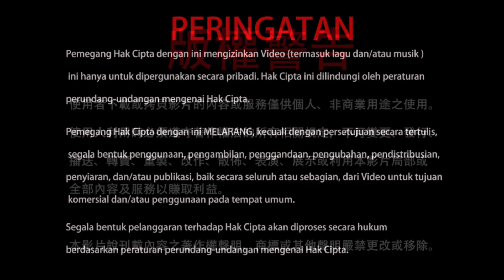23-10-2021 Di mana Lokasi Uddiyana? 烏杖那國（現今阿富汗）本來是佛教盛行及人民安居樂業的地方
Guru Padmasambhava adalah seorang bocah yang lahir dari padma di Danau Danakosha, Uddiyana. Tahukah Anda di mana lokasi Uddiyana yang sebenarnya? Mari kita saksikan di dalam cuplikan video ini.

20211023聖尊蓮生活佛盧勝彥：烏杖那國（現今阿富汗）本來是佛教盛行及人民安居樂業的地方－TBSN高清版